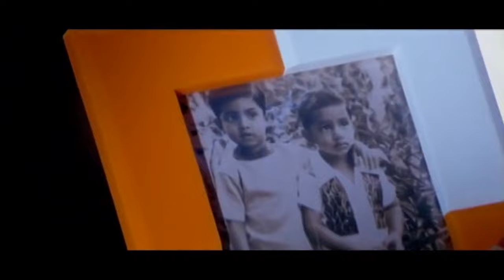Krishnudu & Sonia Deepti Interesting Love Scene || Maa Cinemalu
Krishnudu & Sonia Deepti Interesting Love Scene.